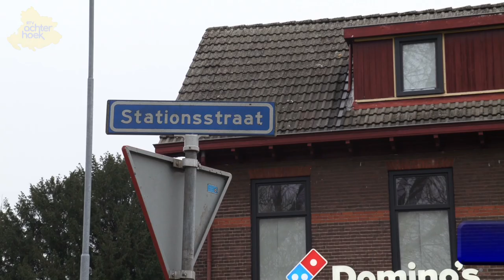11 personen uit Oezbekistan gearresteerd bij inval in Aalten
Aalten -Bij een inval bij een chinees restaurant in Aalten zijn dinsdag 11 personen uit Oezbekistan gearresteerd deze zouden er illegaal verblijven.

De inval vond Dinsdagmiddag rond 13.45 uur plaats in het pand aan de Dijkstraat als onderdeel van een controle door de Arbeidsinspectie i.s.m gemeente Aalten en de politie.

Over de reden voor de doorzoeking is niets bekend, Wel is duidelijk dat er in totaal 11 personen zijn aangehouden op de locatie. Zij zijn met behulp van drie politiebusjes overgebracht naar het bureau.

De Arbeidsinspectie zelf is terughoudend met het verstrekken van informatie en kan de aanhoudingen op dit moment niet bevestigen. “We verwachten later deze week met meer informatie te komen over de zaak”, aldus een woordvoerder.